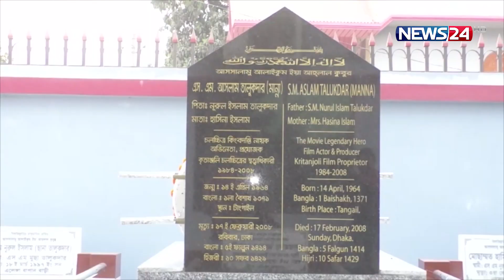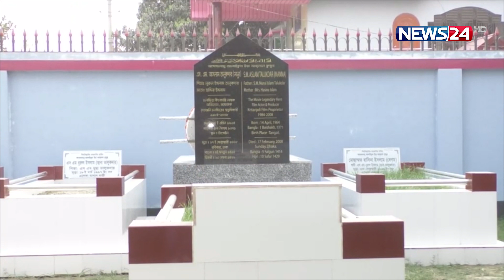অভিনেতা মান্নার ১৫ তম মৃত্যুবার্ষিকীতে তার সমাধিস্থলে ভক্তদের ভিড় | Manna | Actor | News24